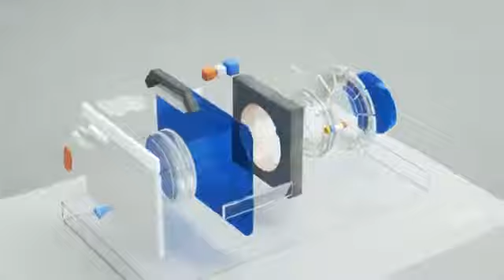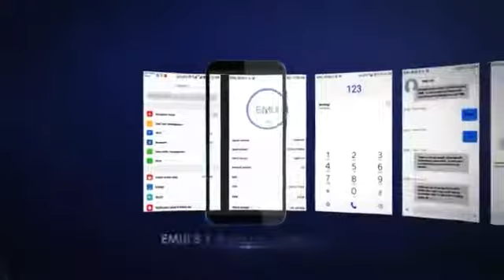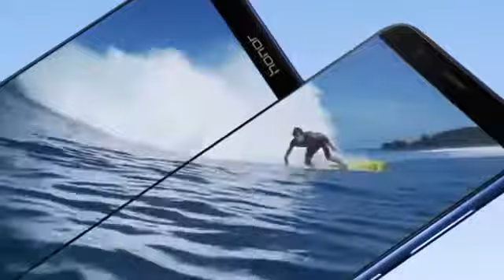Top 5 Best Dual Camera Smartphones!!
Tech INFO